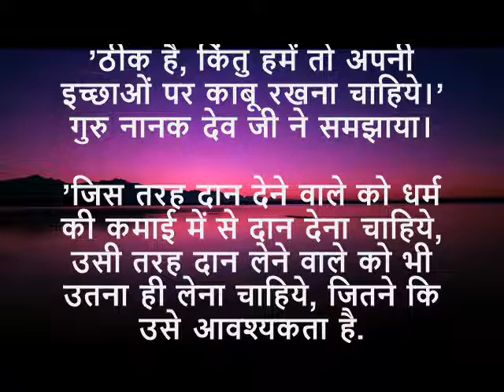ज्यादा दान न लें (श्री गुरु नानक Shri Guru Nanak)